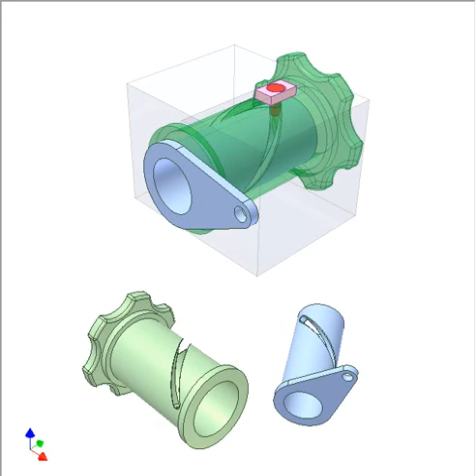Helical Joint Reverser Of Rotary Motion